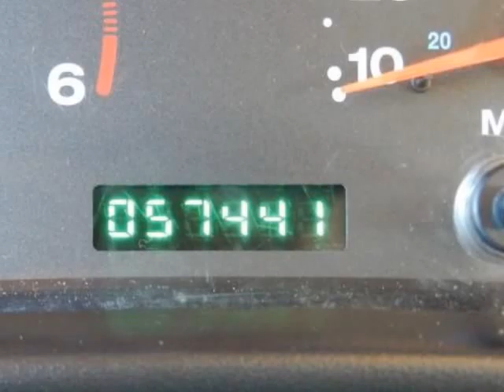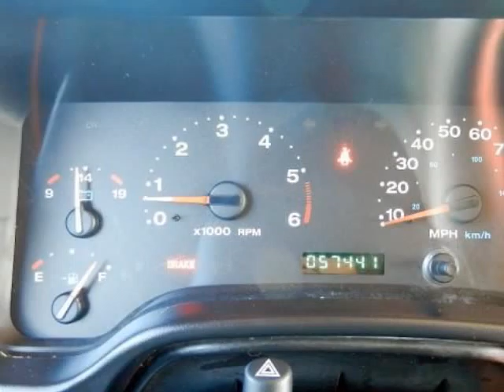2006 JEEP Wrangler 2dr Rubicon